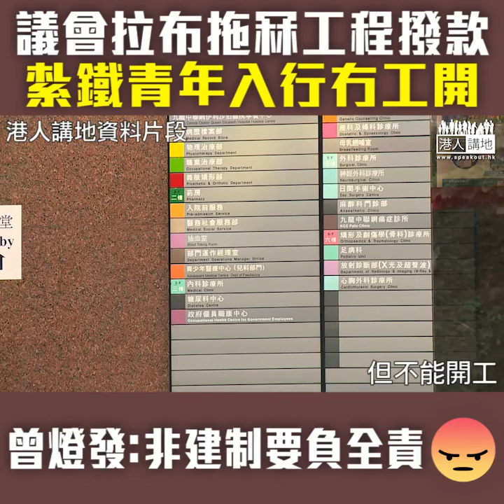【短片】【立會拉布拖冧建造業！】工程撥款獲批不足25%、扎鐵商會榮譽會長曾燈發：3000新力軍冇工開，醫院等工程未能開展，將政治綑綁​民生非建制派應負全責！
//非建制派繼續用各種理由無理拉布、衝擊立法會，嚴重阻礙工程撥款，令民生基建工程無法開展，真係責無旁貸！撐停止拉布，加快審批各項工程～//